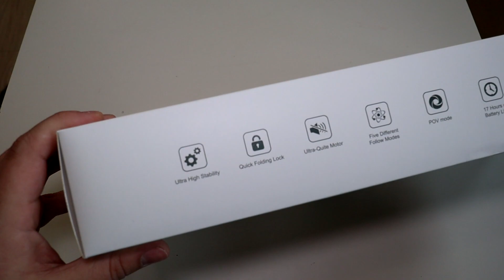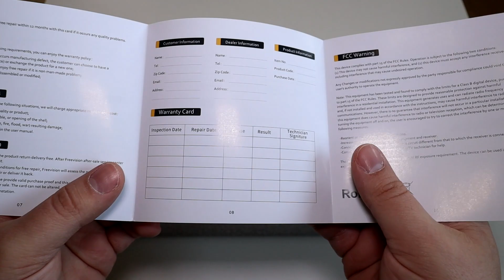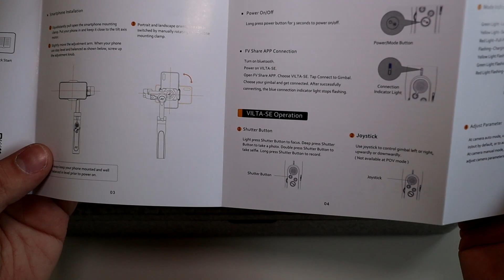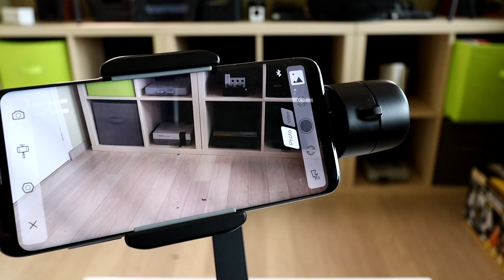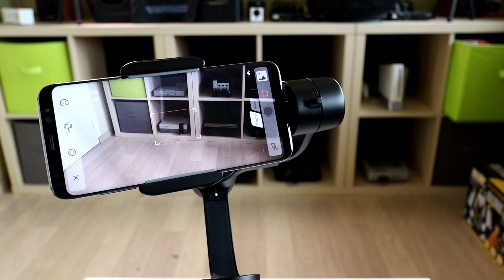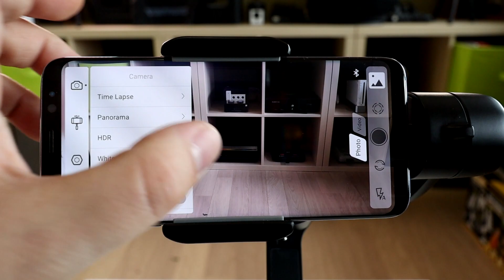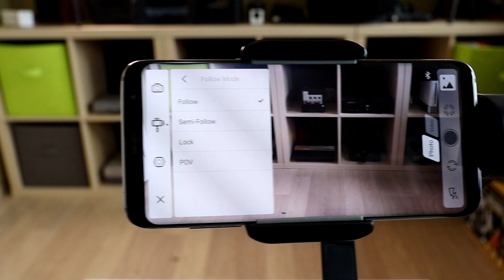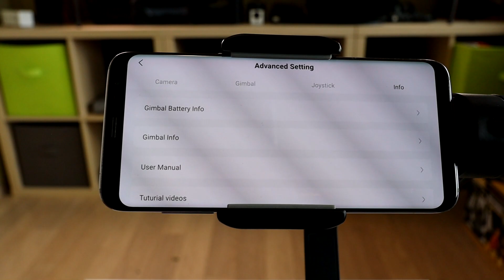Freevision Vilta SE : Gimbal trackeur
Un gimbal capable de suivre tout seul un sujet. Trop beau pour être vrai ? C'est ce que je croyais aussi et pourtant...